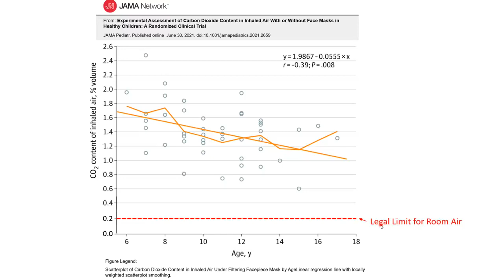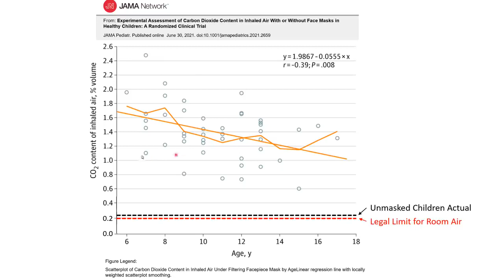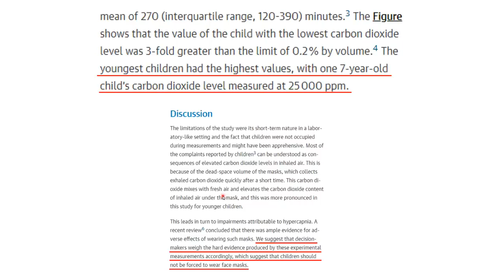FINALLY a Clinical Trial on Facemasks in Children Parents Take Note!